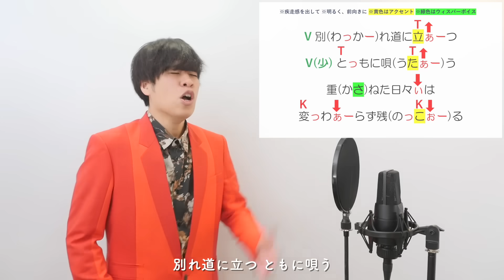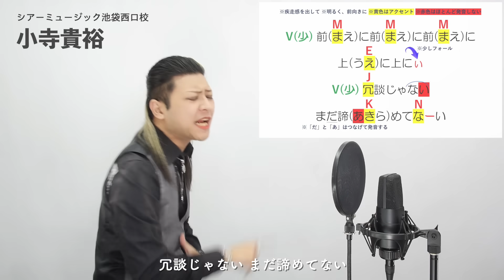【ボイストレーナーと生徒が歌う】ともに / WANIMA【歌い方解説付き by シアーミュージック】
【本家MV】

0:00 イントロ① by Ryoga
0:13 イントロ② by 全員
0:16 Aメロ by 大谷駿介
0:29 Bメロ by 川村ZAVZA泰幸
0:50 サビ① by 髙橋祐揮
1:06 サビ② by 平田勇也
1:22 Cメロ by 遠藤祐介
1:38 サビ③ by 瑛士
1:55 サビ④ by しんぐよしたか
2:13 Dメロ① by ぜっつー
2:20 Dメロ② by 小寺貴裕
2:30 アウトロ by 全員
2:36 ご挨拶 by 全員

【出演シンガー】
Ryoga(シアーミュージック本厚木校ボイストレーナー)

川村ZAVZA泰幸(シアーミュージック広島八丁堀・広島袋町校ボイストレーナー)

髙橋祐揮(RED in BLUE)(シアーミュージック広島八丁堀・広島袋町校ボイストレーナー)

平田勇也(シアーミュージック梅田校ボイストレーナー)

遠藤祐介(シアーミュージック品川校ボイストレーナー)

しんぐよしたか(シアーミュージック小倉校ボイストレーナー)

ぜっつー(シアーミュージック吉祥寺校生徒)

Chorus：しんぐよしたか
歌い方解説監修：MIIKO
音源制作：残響レコード